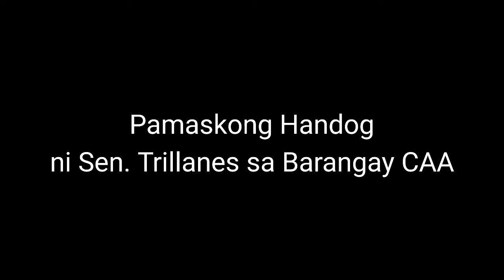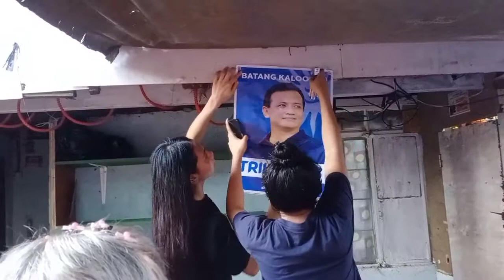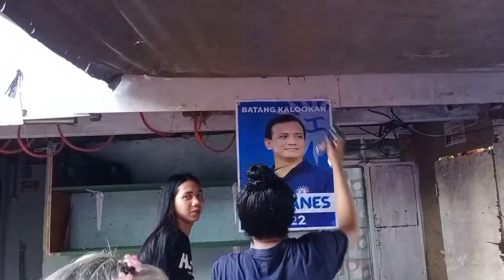Pamaskong Handog ni Sen. Trillanes sa Barangay CAA